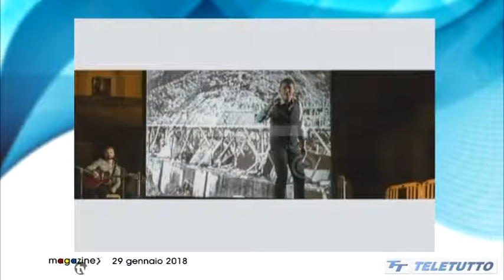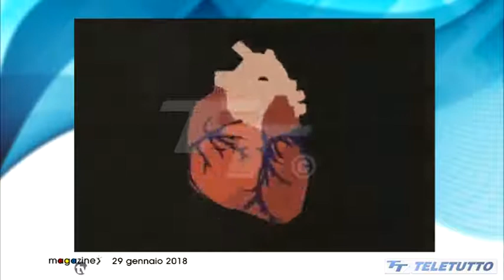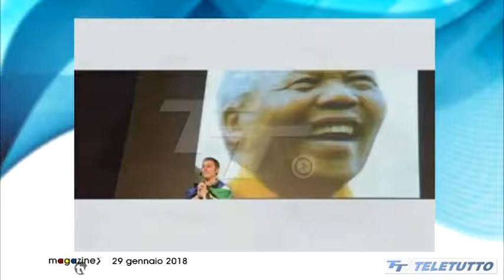MAGAZINE - Intervista -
Ospite nel salotto del direttore di Radio Bresciasette e Teletutto, parlo a 360 gradi della mia vita da storyteller, di come tutto è partito, dei miei racconti... insomma... di me!